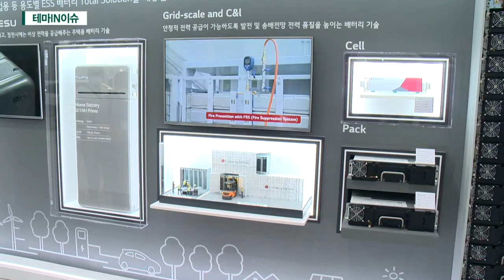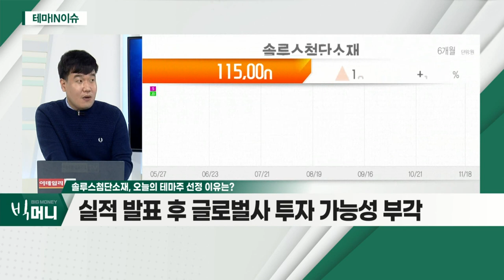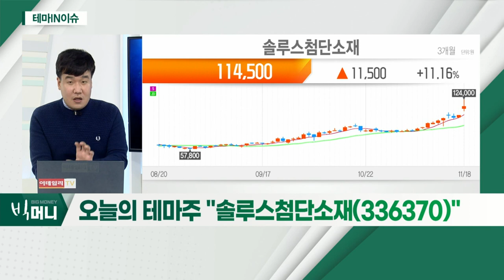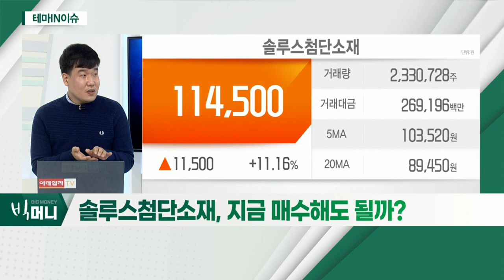솔루스첨단소재(336370)... 전지박 공급 부족 현상 지속 중_테마IN이슈 (20211118)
- 3분기 실적 시장 기대치 하회
- 실적 발표 후 글로벌사 투자 가능성 부각
- 전지박 공급 부족 현상 지속 중